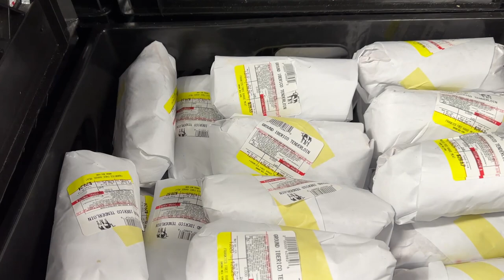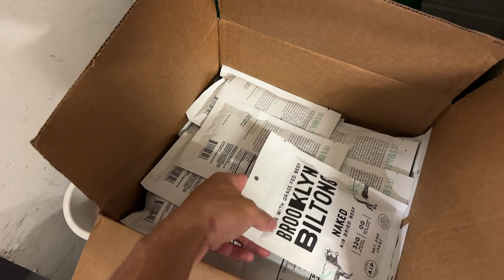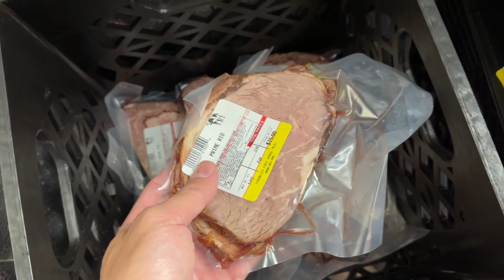LAST WEEK OF MOVING SALE! Frankie's Free Range Meat Vlog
00:00 - Cursed warehouse
01:34 - Restocks and new items
03:36 - frankiesfreerangefoods.com
04:17 - Cheese and Roast Beef
05:13 - Weekly Amish complaint
06:01 - Last week of promotions
06:36 - Thanks for joining